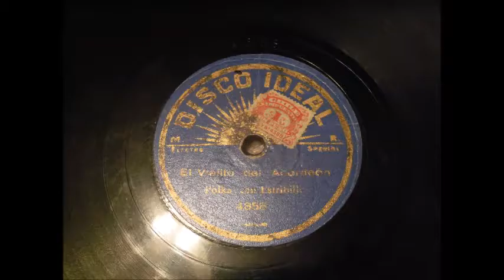Polka con Estribillo - El vieijto del acordeon (Chilean pirate pressing)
EL VIEJITO DEL ACORDEON
Polka con estribillo

Dejó de ejecutar la orquesta que tanto animó
La fiesta que se dio en casa de don Sebastian
y para distraer a toda esta alegre reunion
se pidio a un viejito que tocara el acordeon
Larara así el viejo empezo
larara su polka continuo
larara y al fin se entusiasmó
y siguio tocando largo rato el acordeon
Y vieran qué alegrón, al público causó
La polca que entonó, el viejo en su acordeon
Que todos por igual, al verlo tan feliz
Cantaban y reian, y aplaudían para el bis.
Larara asi el viejo empezó
Larara su bonita canción
Larara y al son del acordeón
Se armó de lo lindo nuevamente el zarandón
Entonces con placer salieron a bailar
La gente que animó la fiesta de Sebastian
Y para completar esta magna reunion
Comieron y chuparon hasta darse un atracón

THE ACCORDION OLD-TIMER
Polka with refrain

Stopped performing the orchestra that animated so much
the party that took place at Mr. Sebastian's house.
and to amuse all this joyous meeting
an old-timer was asked to play the accordion.
Larara, that's how the old-timer started.
Larara his Polka he continued.
Larara and finally he enthused
and continued for a long time playing the accordion
And you should have seen what great joy, the public had
The Polka that he intoned, the old-timer in his accordion.
So all alike, after seeing him so happy
They sang and laughed, and applauded for the encore.
Larara that's how the old-timer began.
Larara his beautiful song.
Larara and at the rhythm of the accordion
The lively party started again.
Then gladly they started to dance
The people who animated Sebastian's party.
And to complete this great meeting
They ate and drank until bingeing.

Lyrics and the translation courtesy of Diego Castillo.